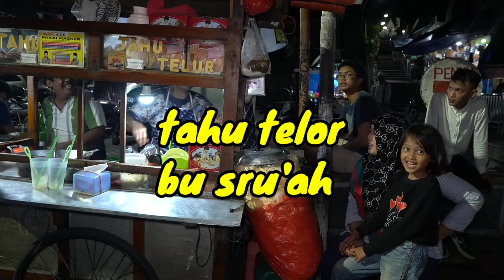EDAN.! BARU BUKA LANGSUNG DI SERBU PEMBELI.! TAHU TEK PALING MURAH DI GRESIK kuliner Gresik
EDAN.! BARU BUKA LANGSUNG DI SERBU PEMBELI,TAHU TELOR PALING MURAH DI GRESIK TAHU TELOR BU SRU'AH

assalamualaikum teman2 kali ini Aldy mbulet ketemu Dengan penjual tahu telor yang murah dan enak di Gresik
ada tahu telor BU SRU'AH depan parkir makam sunan giri
berjualan beliau dari tahun 1991 ini termasuk kuliner legendaris di kota Gresik rek..

buka dari pukul 19:00 - 01:00 dini hari
harga tahu Tek 8000
tahu telor 10.000

alamat depan parkir sunan giri Kebomas Gresik
Parkir Makam Sunan Giri

demikian video ini di buat untuk membantu memberikan referensi kuliner anda di kota Gresik dan membantu UMKM agar dagangannya lebih di kenal